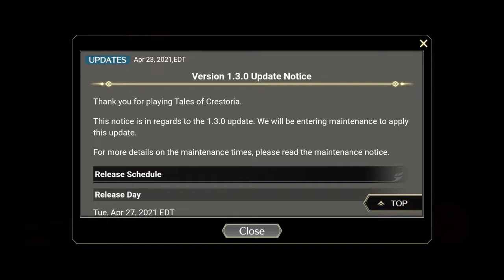Tales of Crestoria - New Transcend Boards, Chapter 8 Part 1, And New Raids Coming!!!